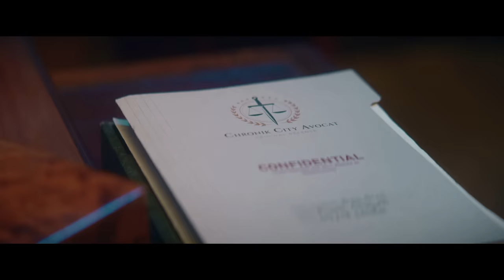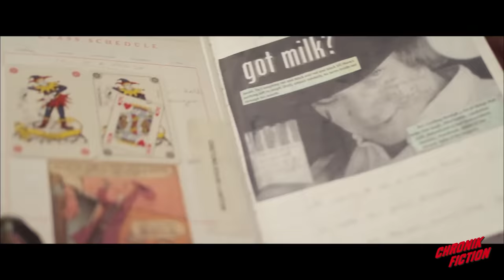Le plus grand secret du JOKER enfin révélé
★ Merci à notre partenaire (site de streaming pour cinéphiles)

Vous souhaitez voir The Dark Knight ? RDV sur le site de notre partenaire

En 2008, sort The Dark Knight de Christopher Nolan, l’un des plus grands films de super-héros de tous les temps. Dans ce film, Batman tente d'empêcher le Joker de semer le chaos à Gotham. Mais le Joker veut-il vraiment semer le chaos ? L'Avocat a décidé de prendre sa défense !

Écrit et réalisé par Mike Zonnenberg & Fabio Soares, l'Avocat est interprété par Jean-Luc Guizonne.